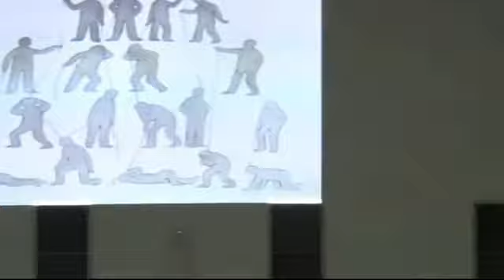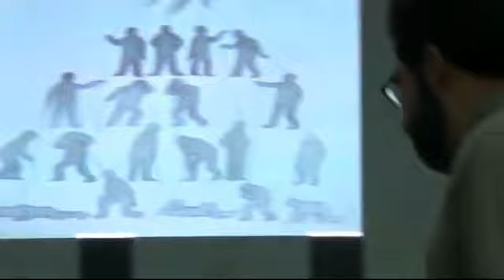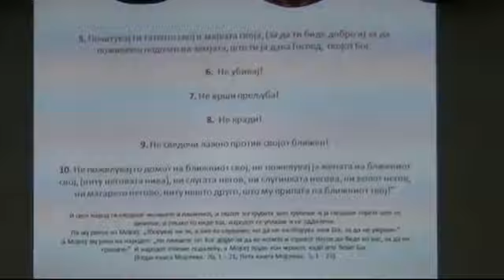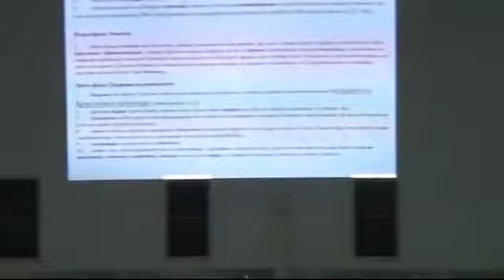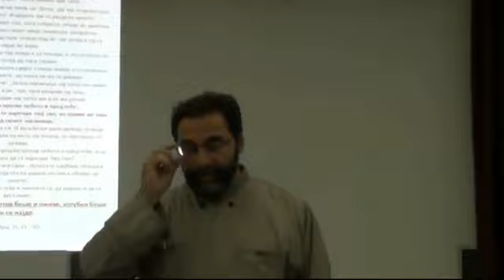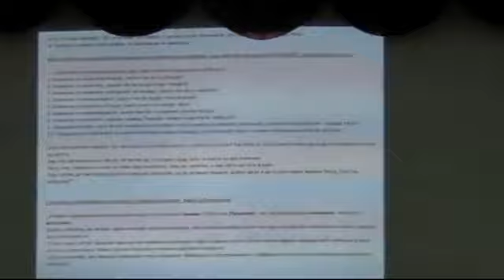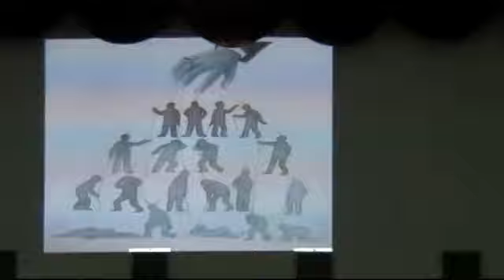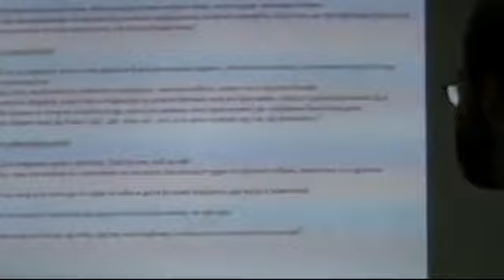Објаснување на Беседата на Гората - прв дел